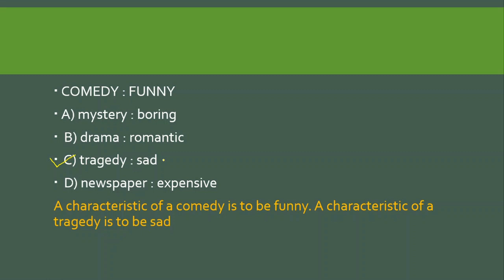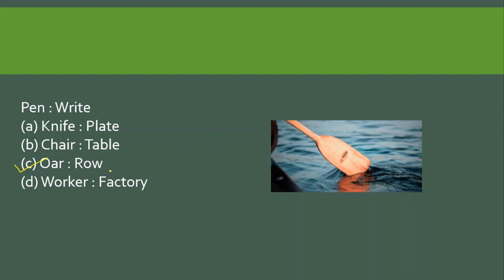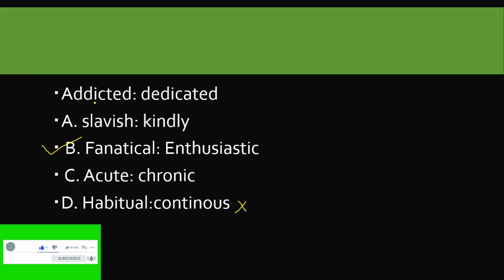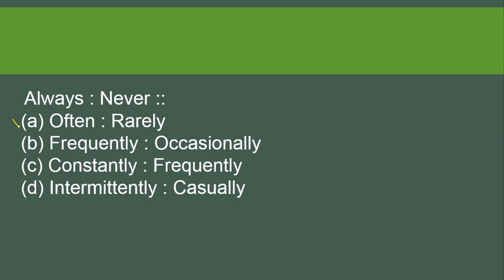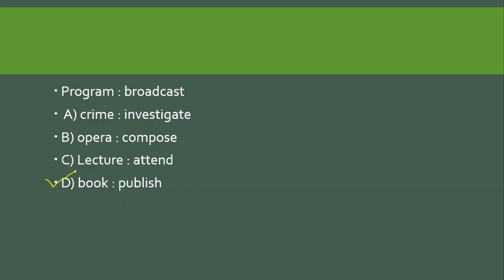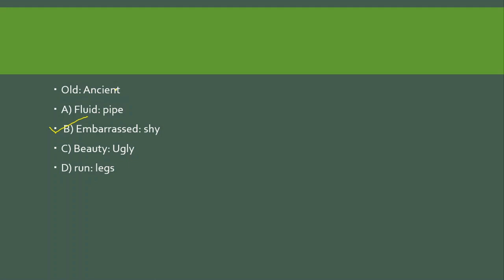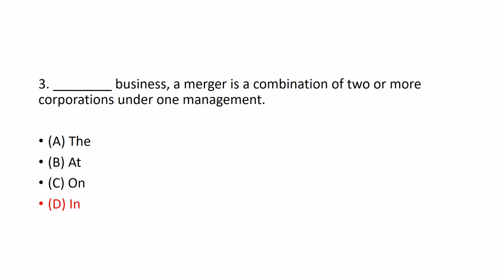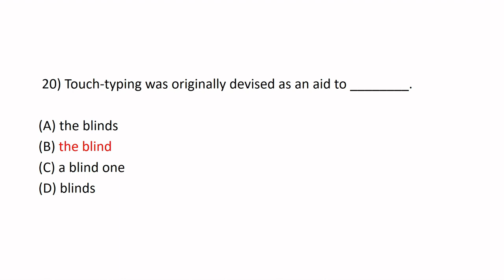Important Verbal Questions for 18th June GAT General Test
Here, in this video, we discuss verbal questions related to nts gat general
Nts gat general verbal questions
nts gat general test preparation